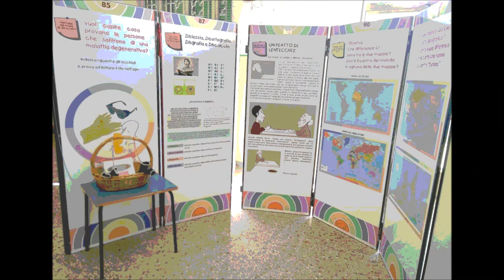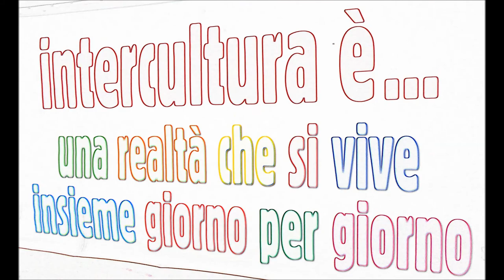Gli Altri Siamo Noi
Una mostra interattiva per conoscere, e possibilmente superare, i nostri pregiudizi verso l'altro